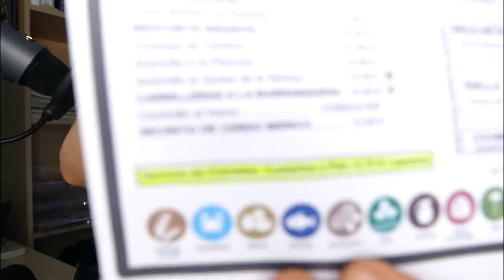37. Cómo leer la carta de un restaurante (un chiringuito 😎)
Hoy te enseño qué vocabulario hay en los menús de los restaurantes de España, en este caso de un chiringuito. Descarga el PDF del podcast desde tu área de estudiante (solo para estudiantes de la Academia de Español)